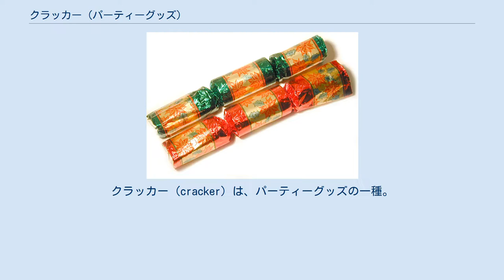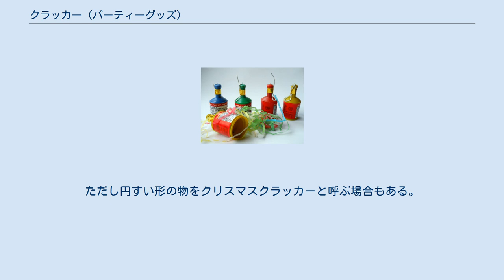クラッカー (パーティーグッズ)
クラッカー (cracker) は、パーティーグッズの一種。
 日本での典型的なクラッカーは、小さな円錐形の紙容器に紐が付いており、紐を引くことで中に仕込んだ火薬が発火しパンと音が鳴る（火薬はごく少量なので危険はない）。
紙テープや紙ふぶきなどが飛び出すものもある。
 火薬を使わない、大型で機械式のクラッカーもある。
また、小型で、イベント・パーティー・結婚式等で利用できる「圧縮炭酸ガス」を使用したエアー式クラッカーもある。
 発火の瞬間 紐を引く摩擦熱で火薬が発火する。
そのほか、紐がバネを止めており、バネの衝撃で火薬が発火するものもある。
 円すい形の容器はスピーカのコーンの役目を果たし、音を増幅する。
効率よく増幅させるため、中は完全な空洞ではなく振動板が入っている物もある。
 クラッカーの語源はオノマトペである。
日本では円錐形で紐を引くと音が鳴るタイプがよく見られ、クラッカーといえば主にこれをさすが、英語でクラッカーと言った場合、日本で言うクラッカーも含むが、爆竹 (firecracker) やクリスマスクラッカー (christmas cracker) を意味することが多い。
爆竹は火による点火が必要である。
クリスマスクラッカーは両端を引っ張ることで封が破れるが、音が鳴る物と鳴らない物がある。
紐を引くと音が鳴る物は、英語ではパーティーポッパー(Party Popper)と呼ぶことが多い。
これは日本では三角形の物が多いが、アメリカなどでは単2乾電池くらいのボトル型の物も多い。
円すい形のクラッカーは、「Cone Shaped Party Popper」と呼ばれる。
ただし円すい形の物をクリスマスクラッカーと呼ぶ場合もある。